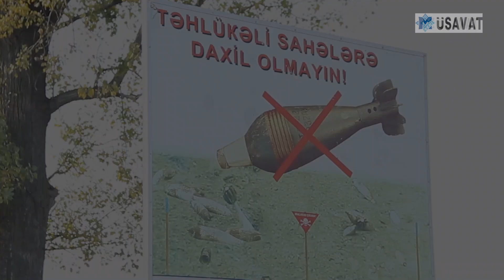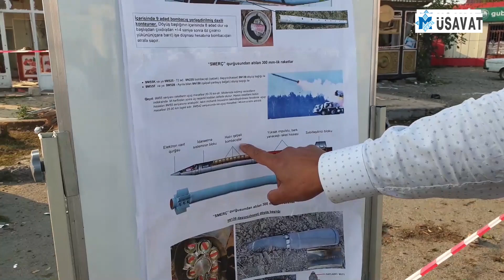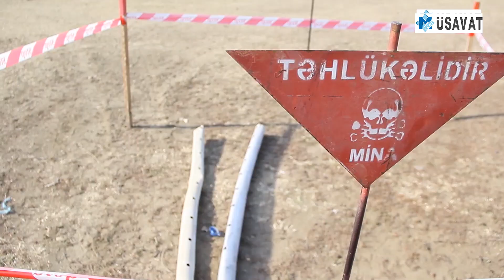Tərtərə atılan, lakin partlamayan raketlərlə bir diviziyanı məhv etmək mümkün olardı - VİDEOREPORTAJ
Ermənistan silahlı qüvvələri sentyabrın 21-dən noyabrın 6-na qədər Tərtər şəhərinə 21 raket atıb. Bu, partlayan raketlərin sayıdır. Partlamayan, evlərə, həyətlərə, sahələrə düşən raketlər də var.
Belə raketlər aşkarlanaraq Azərbaycan  Ərazilərin Minalardan Təmizlənməsi üzrə Milli Agentliyə (ANAMA) məlumat verilir. Son günlər rayon ərazisindən 5 partlamayan və 1 yarımçıq belə raket aşkar olunub.
Hərbi ekspetlər deyir ki, 6 ədəd kasetli raket bir diviziyanın hərəkətini dayandırmaq və ya kiçik bir şəhəri tam məhv etmək gücündədir.
2-ci Qarabağ savaşı başlayandan Ermənistan silahlı qüvvələri Azərbaycanın yaşayış məntəqələrini kasetli raketlərdən atəşə tutur. Hələ 2008-ci ildə “Kaset Sursatlar haqqında konvensiyaya” ilə qadağan olunmuş belə sursatlar Tərtər, Bərdə, Goranboy rayonları ərazisinə atılır. Oktyabrın 28-də günorta saatlarında Bərdə şəhərinə bir neçə belə kasetli raket atılıb.
Ermənistanın Bərdə şəhərinə raket zərbələri endirməsi nəticəsində 5-i qadın olmaqla, 21 nəfər həmin gün həlak olub. 8-i uşaq, 15-i qadın olmaqla 70 şəxs isə müxtəlif dərəcəli qəlpə xəsarətləri alıb. 1 nəfər isə sonradan xəstəxanada dünyasını dəyişib.
Bundan başqa Bərdədə raket zərbələrinin təsirindən 30-dan artıq mülki infrastruktur obyektinə, dinc sakinlərə məxsus 20-dən artıq fərdi yaşayış evlərinə və 22 nəqliyyat vasitəsinə xüsusilə külli miqdarda ziyan dəyib.
Goranboy rayonu ərazisində dinc sakinlərə qarşı beynəlxalq konvensiyalarla qadağan olunmuş 4 ədəd kasetli raket atılıb. Nəticədə Goranboy rayonu Qızılhacılı kənd sakini həlak olub. Həmin ərazidə ANAMA mütəxəssisləri tərəfindən aparılmış əməliyyat-axtarış tədbirləri zamanı 144 ədəd partlamış “9N235” bombacıqları, həmçinin 300 ədəd partlamamış “M85” bombacıqları aşkar olunub.
 Məlumat üçün bildirək ki, 1 kasetli raketdə hər birində 9 bombacıq yerləşən 8 boru olur. Belə raketlərin bir çoxu idarə olunandır. Ermənsitan silahlı qüvvələri belə raketləri məqsədyönlü şəkildə Azərbaycanda əhalinin sıx yaşadığı ərazilərin üzərinə tuşlayır. Raket təyin olunan əraziyə çatdıqda göydə partlayış komandası verilir. Bu zaman raketin daşıyıcı hissəsindəki boruların içində yerləşən 72 bombacıq ayrılaraq böyük bir əraziyə səpələnir. Hər bir bombacıq yerə çırpılarkən daxilindəki 320 qəlpə yüksək sürətlə ətrafa yayılır. Bu zaman ərazidə olan hər bir canlıya, əşyaya qəlpənin dəyməsi ehtimalı çox böyükdür. Bərdədə 22 dinc Azərbaycan vətəndaşının ölümünə, 70 dinc sakinin yaralanmasına məhz bu cür qadağan olunmuş raketin atılması səbəb olub.
Oktyabrın 28-də Bərdə şəhərinə 3 belə raket atılıb, biri əkin sahəsinə, digər ikisi isə şəhərin gediş-gəlişin gur olduğu hissəsinə düşüb. 2 raketdən ümumilikdə Bərdə şəhərinə 144 bombacıq səpələnib, bu da 46 min 80 qəlpə deməkdir. Goranboyun Qızılhacılı kəndi ərazisinə də belə raket atılıb. Həmin raketin bəzi bombacıqları partlamayıb. Sakinlər bir neçəsini aşkar edərək hüquq mühafizə orqanlarına bu haqda məlumat veriblər. Bundan sonra əraziyə ANAMA mütəxəssisləri gəlib. Aşkarlanan 3 bombacıq xüsusi partlayış qrupu tərəfindən partladıqlmaqla məhv edilir.
Tərtər rayonu ərazisində aşkarlanan raketlərin də yaxınlarda zərərsizləşdiriləcəyi bildirlir.
Vətəndaşlar hər hansı bir şübhəli əşya, bombacıq və digər bu kimi qurğular aşkarladıqda, həmin vasitələrə toxunmadan  bu barədə Daxili İşlər Nazirliyinin “102” Xidməti- Zəng Mərkəzinə məlumat vermələri xahiş olunur.

Elşən Məmmədəliyev
Elçin Əkbərov

“Yeni Müsavat”ın Reportyor Qrupu
Tərtər